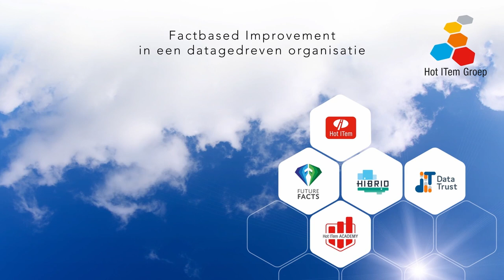Hot ITem at Data and Analytics 2022, The Netherlands (Spotlight)